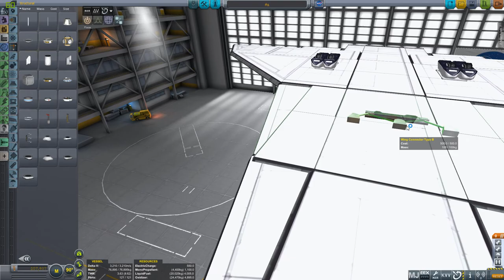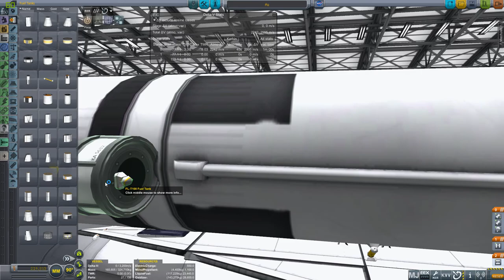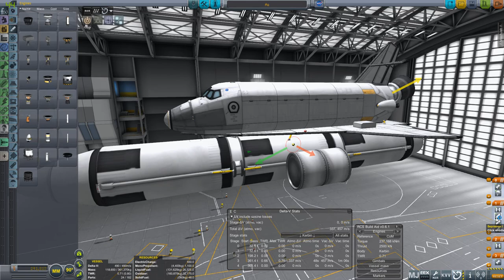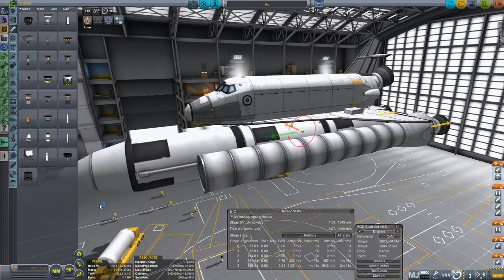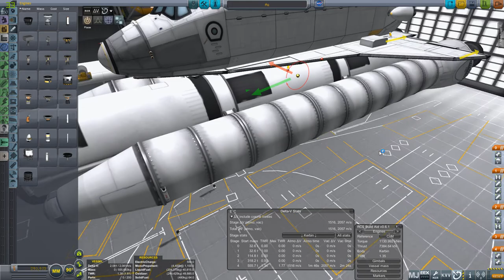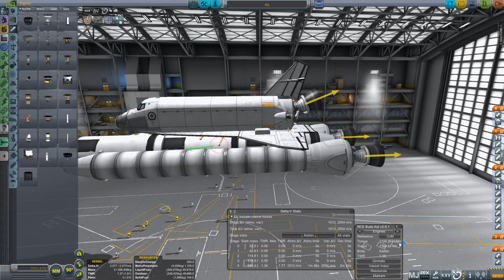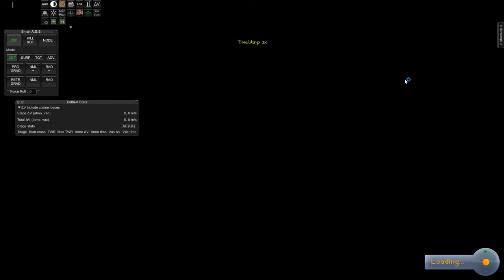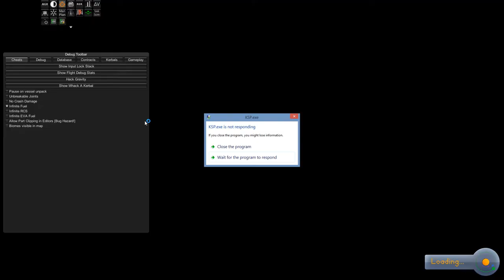KSP Stock Space Shuttle Tutorial - Part 2 of 2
Join me in these next 2 hours as I make a stock Space Shuttle spacecraft from start to end in Kerbal Space Program 0.90. It can deliver 36ton into 150 by 150km orbit with plenty of fuel to spare. Glides exceptionally well and is  very easy to fly so I'm able to land it every time back at the KSC runway even only using the keyboard :) !

If you don't like it, please comment and tell me why so I can make a better one in the future.